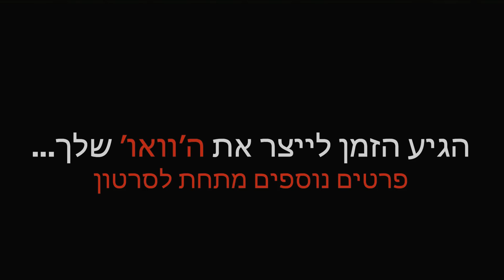סרטון מוטיבציה - האמת הכואבת | לידור דיין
האמת לפעמים יכולה לכאוב..
אך בכדי שתצליח בחיים אתה חייב להיות אמתי עם עצמך.

לעוד מאמרים ומידע נוסף על חיטוב הגוף/ ירידה באחוזי שומן/ עליה במסת שריר ועוד המון דברים נוספים יש להיכנס לאתר: